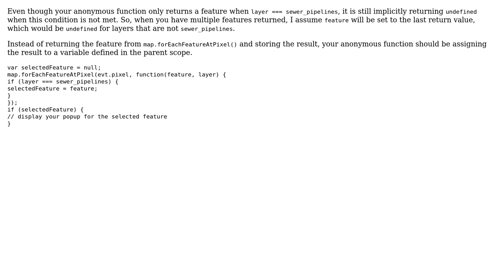GIS: Openlayers 3 Popup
With thanks & praise to God, and with thanks to the many people who have made this project possible! | Content (except music & images) licensed under CC BY-SA | Music | Images & others | With thanks to user WhaleShark user PolyGeo user greenlaw and the Stack Exchange Network Trademarks are property of their respective owners. You are responsible for your own actions.